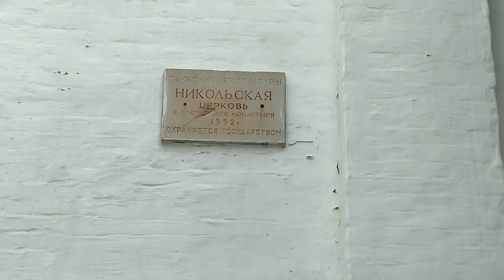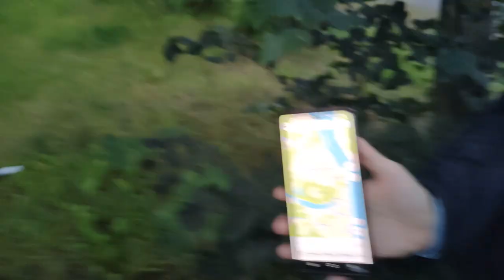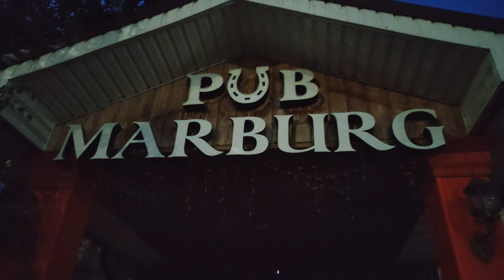БАЛАХНА | НАБЕРЕЖНАЯ, ЦЕРКВИ И РЕНОВАЦИЯ | РЫЖКИН ШАГАЕТ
Вновь кроссовки Рыжкина стираются об землю провинций России.
Один день в городе церквей, циклопической набережной и старых улиц, один день в Балахне.